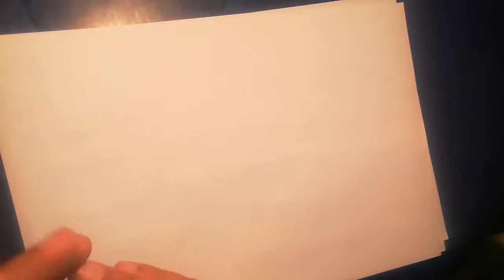الكسور - الدرس الأول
شرح رياضيات الصف السابع المنهج الليبي
شرح درس الكسور